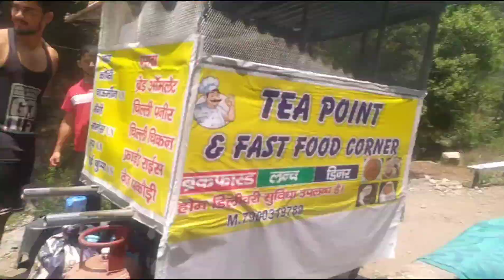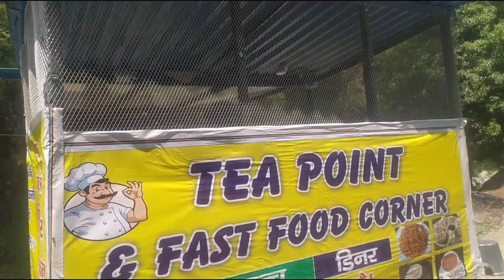Pari Taal gye Nadi mein nahane doston ke sath 🤽‍♀️ 👬